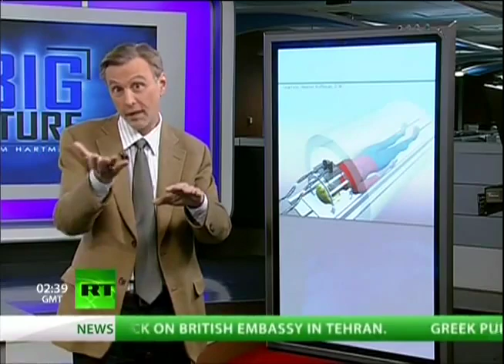Violent Video Games Harm Children's Brains, Study Finds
Games blur real life boundaries & prompt thoughts of 'violent solutions' to players' problems

Research: Sense of Humanity Lost When Playing Violent Games

* Center for Successful Parenting-Backed Research Says Violent Games Change Brain
* Study: Violent Games are 'Emotionally Desensitizing'
* Study: Violent Game Players are More Aggressive, Desensitized
* Study: Violent Game Players Less Sympathetic to Others
* Study: Violent Games Do Not Desensitize Players to Violence
* UK MP Keith Vaz Calls for Debate on Games Buoyed by Indiana University Research
* Dr. Lawrence Kutner on the Myths about Youth Violence & Violent Games
* Swedish Media Council Concludes Games Don't Generate Aggressive Behavior in Kids

Inventor of 1st the game Raplh Baer thinks modern gaming [violence] is "a disgrace"

Study proves conclusively that violent game play makes more aggressive kids

"We can now say with utmost confidence that regardless of research method -- that is experimental, correlational, or longitudinal -- & regardless of the cultures tested in this study [East & West], you get the same effects," said &erson, who is also director of Iowa State's Center for the Study of Violence. "& the effects are that exposure to violent games increases the likelihood of aggressive behavior in both short-term & long-term contexts. Such exposure also increases ***aggressive thinking*** & aggressive affect, & decreases prosocial behavior."
"Just like your child's diet & the foods you have available for them to eat in the house, you should be able to control the content of the games they have available to play in your home," he said. "& you should be able to explain to them why certain kinds of games are not allowed in the house -- conveying your own values. You should ***convey the message that one should always be looking for more constructive solutions to disagreements & conflict."***

According to Nielsen Media Research, the average kid watches over 19 hours of television a week, & 81% of that time, it is unsupervised. By the time the average U.S. kid starts elementary school he or she will have seen 8,000 murders & 100,000 acts of violence on TV.

-- Be not deceived: evil communications corrupt good manners. (1 Corinthians 15:33)

-- Army PR & Video Games At Elementary Schools! After You (After You Play, Before You Enlist)

-- '7 Out Of 10 Kids Play M-Rated Games' (VGRC) - Violent Games Debate

-- Army Training Video Games Tech In Kids Homes Today
"60-70% of Army Video Game Simulation Technology in Our Kids Homes Today",  (like CryEngine 3)! ~
Military contractor, Intelligent Decisions Director, Floyd West

-- "Video Games Train Soldiers" ~ History Channel

--  Army Trains W/ Call Of Duty
"It's a great training product. I've had 'em link the Xboxes together & the sergeant will actually train his teams w/ the Modern Warfare game." ~ Call of Duty representative, lead military adviser, lieutenant colonel, Hank Keirsey

-- China, Britain, & Canada Train W/ Video Games (Like US!)

-- Norway Killer Trained W/ Call Of Duty, Violent Games

-- Moscow Airport Massacre Mirrors Call Of Duty Game Terrorist Murder Mission

French terrorist played violent game Call of Duty before embarking on brutal killing spree of 7, says wife

Columbine Killers & Media Influence (They Sold Their Souls For Rock & Roll)

-- US Army Commercial Targets Video Gamers

-- GamePro: Video Games Are Most Effective Army Recruitment Tool

-- My Generation (montage of recent violent games players displaying aggressive behavior)

-- Video Games & Army Tech Spring From Same DNA

-- Sony Trademarked Shock & Awe Amid Iraq War

Sony was founded by a former naval lieutenant named Akio Morita & defense contractor named Masaru Ibuka.

-- Microsoft Flight Simulator & US Army Business Partnership
(Lawmakers heavily invested in defense)(Microsoft)

-- Halo As Official Tool For Army Recruitment & PR

-- Atari's Battlezone & US Army Business Partnership

-- Model 2 Desert Tank
Sega produced training simulator for Lockheed-Martin
"Air Force vet David Rosen founds company, makes (pro)military commercial & simulation games to this day.

-- Army & Video Game Industry, Same Diff

1960s, Baer worked for defense contractor Sanders Associates.

Sanders licensed the tech to Magnavox, introed Odyssey in 1972

Psalm 11:5, 34:14